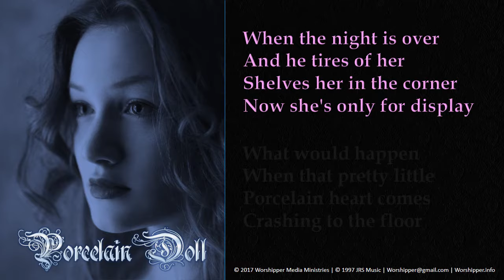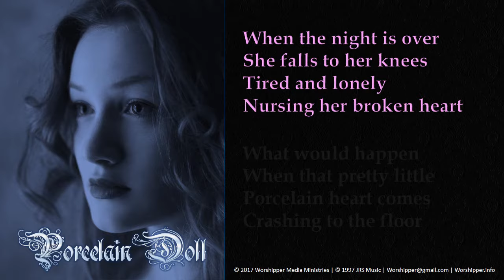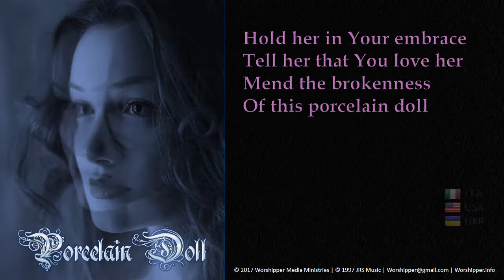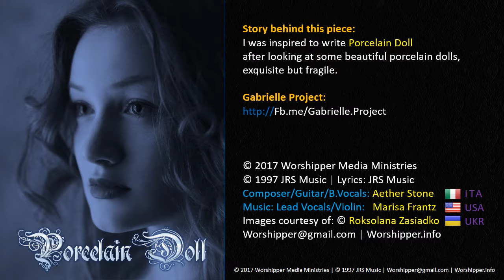Porcelain Doll | 2017 | Ver 1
Story behind this piece:
I was inspired to write Porcelain Doll
after looking at some beautiful porcelain dolls, exquisite but fragile.

Composer/Guitar/B.Vocals: Aether Stone   Music: Lead Vocals/Violin:   Marisa Frantz